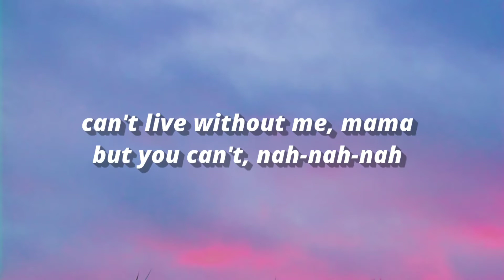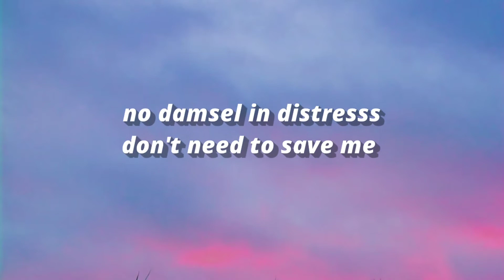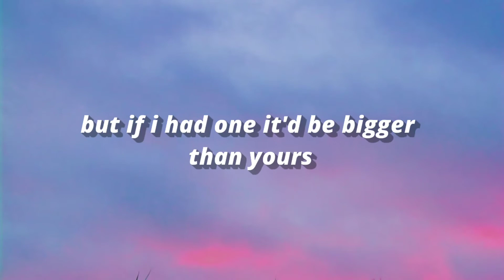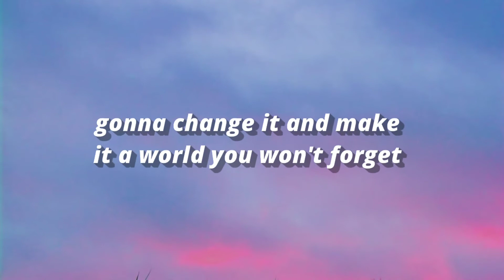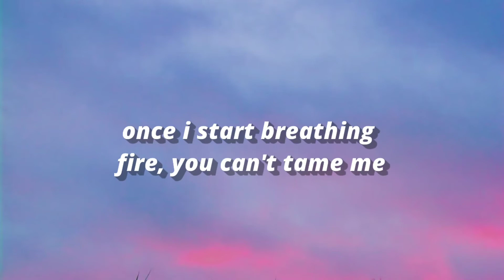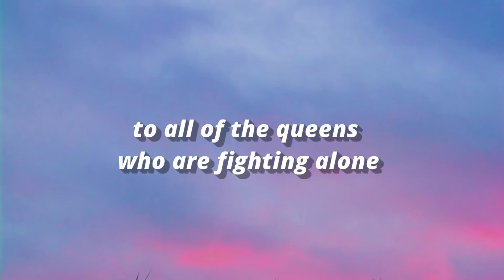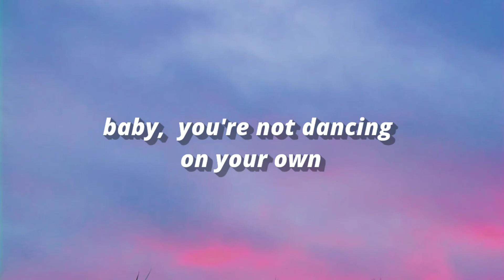Ava Max - Kings And Queens (lyrics)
For intertainment purpose only.